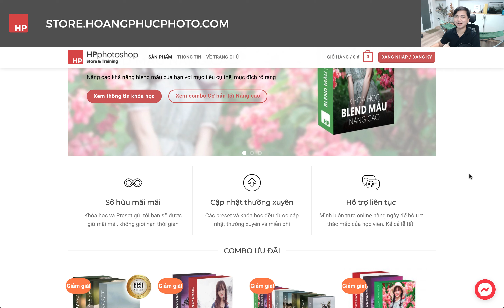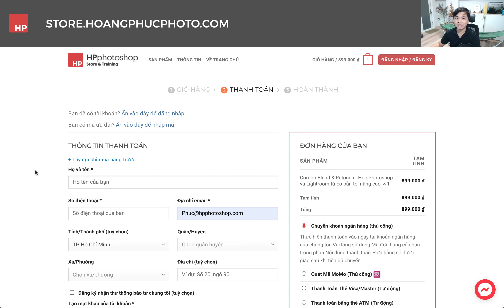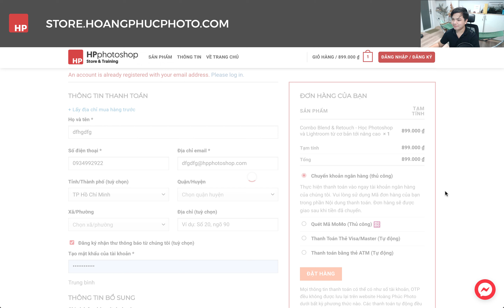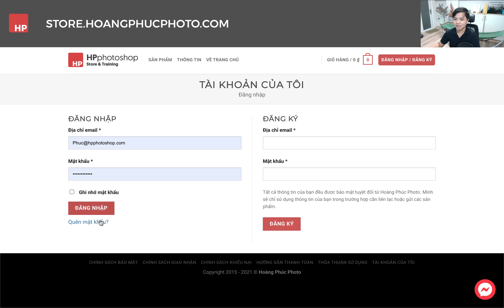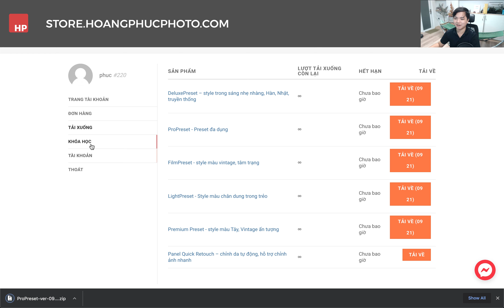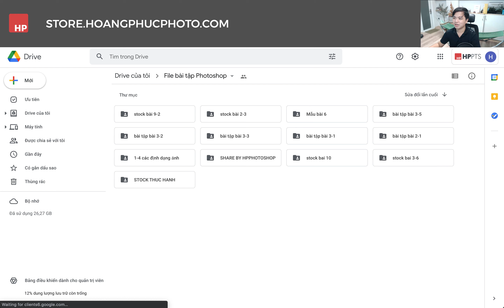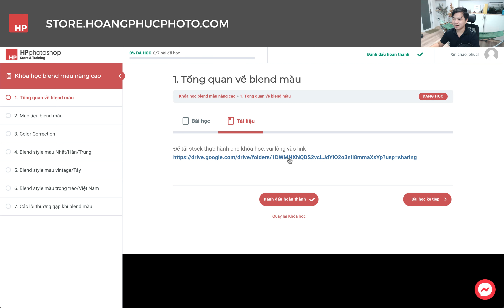Cách quản lý và tải preset, khóa học và công cụ mua trên website Store HoangPhucPhoto